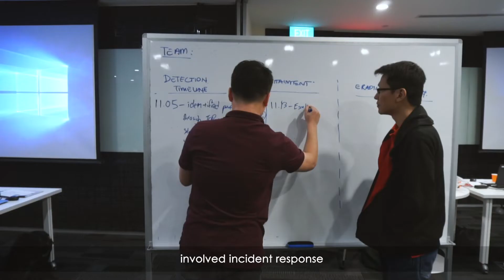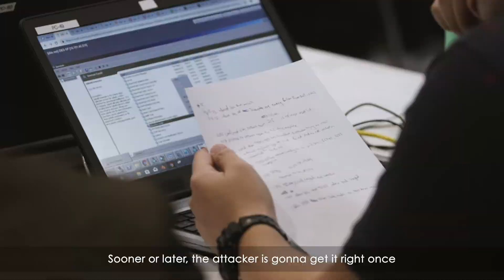Cyber Security Institute from Trustwave, a Singtel company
Singtel, the parent company of Trustwave, enhances the cybersecurity skills and preparedness of stakeholders across businesses and governments in Asia-Pacific through the Cyber Security Institute (CSI). A hybrid between an advanced "cyber range" and an educational institute, the CSI is a first-of-its-kind in the region to test and train companies in dealing with sophisticated cyber threats.